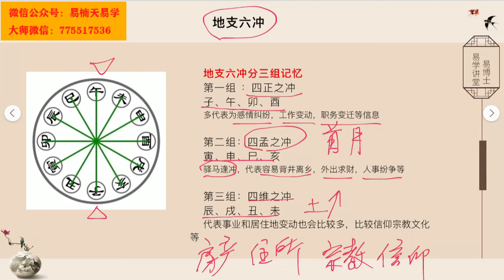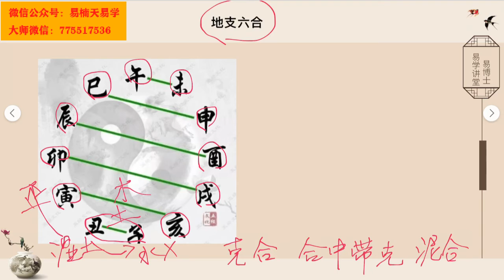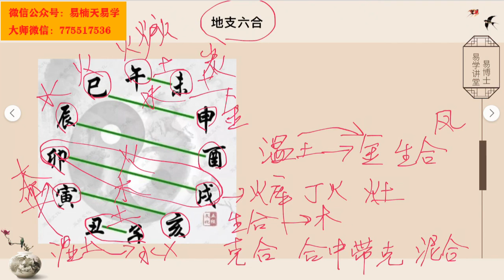风水有关系：并不是合就是好的地支六合